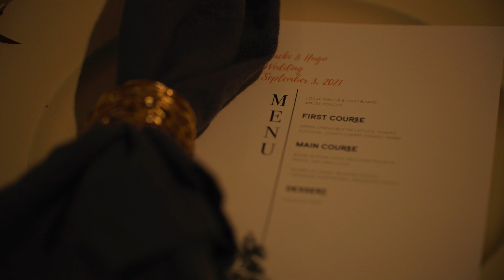Intimate Coastal Wedding in Jenner, CA | Jacki & Hugo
VENDORS

Photo & Video: @silverseasweddings
makeup: @mua.samanthak
Florist: @joleeblooms
Cake: @patisseriesebastopol
Catering: @goodgraciouseats
Dress: @lihihod
Suit: @knotstandard